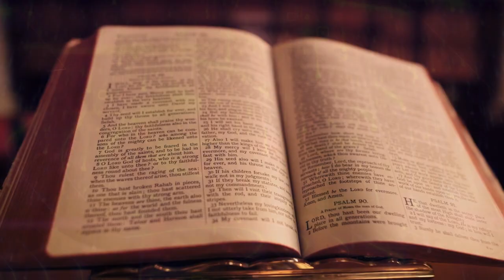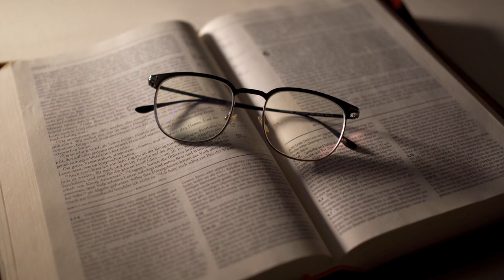Vanzemaljska INTERVENCIJA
Mi sami po sebi smo dokaz izvanzemaljske prisutnosti i intervencije.